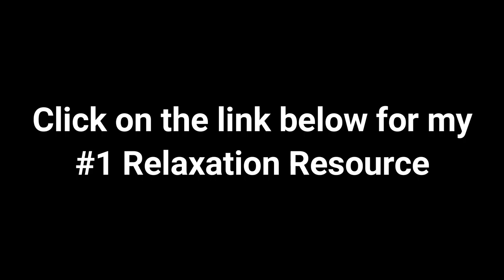Relaxing Music For Deep Sleep - 2021 Part 2